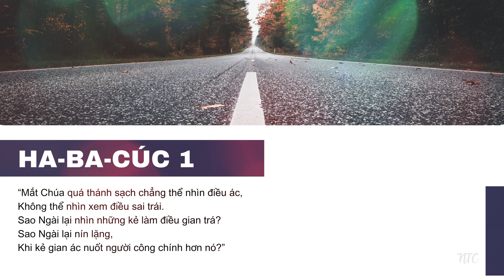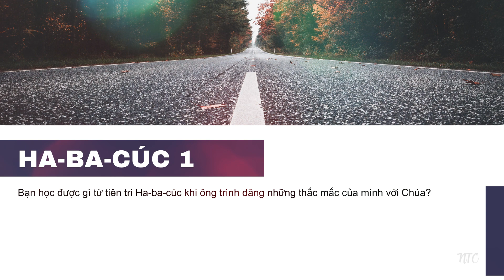[TƯƠNG TÁC THÁNH KINH] 💦 HA-BA-CÚC 1 🛐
Kinh thánh: HA-BA-CÚC 1
🌿 Viết bài: Nhóm Thông Công
🌿 Giọng đọc: Ru Tơ

💦 Sách Ha-ba-cúc là sách thứ 8 trong 12 sách tiểu tiên tri được viết bởi tiên tri Ha-ba-cúc. Tên Ha-ba-cúc có nghĩa là người được ôm ẵm. Điểm đặc biệt của sách tiên tri Ha-ba-cúc là không chứa đựng lời cảnh báo hay sự phán xét dân sự gì từ Đức Chúa Trời. Nội dung của sách là cuộc đối thoại giữa tiên tri Ha-ba-cúc với Đức Chúa Trời.

💦 Sách Ha-ba-cúc có 3 đoạn, mở đầu bằng lời than thở và kết lại bằng lời ngợi ca trong vui mừng. Phần 1 bao gồm 2 chương đầu của sách, trình bày lý do tiên tri Ha-ba-cúc cầu nguyện kêu van cùng Chúa. Phần còn lại của sách Ha-ba-cúc cho chúng ta thấy đức tin của ông nơi Chúa. Ông ngợi khen Chúa của ông và chọn lựa tiếp tục tin cậy nới Ngài, dù có quá nhiều tội ác vẫn đang diễn ra. Sách Ha-ba-cúc là sách tiên tri ngắn nhưng nhắc nhở chúng ta bài học về sự bền bỉ của đức tin “Người công bình sống bởi đức tin”.

💦 Chương đầu tiên của sách Ha-ba-cúc bắt đầu với những gánh nặng về lối sống suy đồi của dân Giu-đa. Chính bởi những điều đó mà ông kêu van cùng Đức Chúa Trời để Ngài thực thi sự công chính. Nhưng điều khiến cho tiên tri Ha-ba-cúc ngạc nhiên là kế hoạch của Chúa về việc Ngài sẽ dấy lên người Ba-by-lôn, một quốc gia dữ tợn, hung bạo đáng sợ để trừng phạt Giu-đa. Đó là lý do chương 1 được khép lại với sự thắc mắc khó hiểu của tiên tri về việc Chúa dùng một dân tộc tội lỗi hơn để trừng phạt dân Giu-đa.

💦 Mở đầu chương là lời cầu nguyện khẩn thiết của tiêng tri Ha-ba-cúc dâng lên cùng Đức Chúa Trời. Lời cầu nguyện của ông cho thấy sự gian ác, tranh đấu, bất công, bạo ngược diễn ra khắp nơi trong xứ. Thật không thể nào ngờ khi một tuyển dân của Chúa lại không sống theo luật pháp của Ngài. Và điều khiến tiên tri Ha-ba-cúc cảm thấy khó hiểu là vì sao Chúa lại lặng im trước thực tại ngang trái như vậy? Vì sao không có hình phạt nào cho người gian ác? Ông không thể nào hiểu nổi một Đức Chúa Trời công chính lại có thể khoanh tay đứng nhìn tội lỗi diễn ra mỗi ngày.

💦 Tiếp nối lời cầu nguyện của tiên tri Ha-ba-cúc là lời đáp trả của Đức Chúa Trời cho những câu hỏi của ông. Trong lời đáp trả với tiên tri Ha-ba-cúc, Đức Chúa Trời bày tỏ cho ông biết rằng, Chúa không lặng im trước cái ác, nhưng Chúa sẽ hành động theo cách của Ngài và vào thời điểm mà Ngài đã định. Vì thế, Chúa mời gọi tiên tri Ha-ba-cúc hãy nhìn ra các nước, nhìn đến những điều Chúa sắp làm trong tương lai. Sự xuất hiện của Ba-by-lôn làm cho đế quốc hùng cường A-si-ri trở nên lu mờ. Và Chúa đã dấy lên quốc gia Ba-by-lôn ấy để thực thi hình phạt của Ngài trên Giu-đa. Kết quả là trong tương lai dân Giu-đa bị lưu đày qua Ba-by-lôn trong 70 năm.

💦 Phần cuối của chương là lời phàn nàn của tiên tri Ha-ba-cúc với Chúa. Trong phần này, tiên tri Ha-ba-cúc nhắc rằng Đức Chúa Trời là Đấng đời đời vô cùng. Sự nhắc về bản tính của Đức Chúa Trời như vậy nhằm nói lên thắc mắc ẩn sâu bên trong ông. Vì ông không thể lý giải được vì sao một Đức Chúa Trời thánh khiết lại có thể dùng một quốc gia gian ác để trừng phạt dân sự của Ngài? Chúa cũng là Đấng không thay đổi, vậy việc Chúa dùng dân Ba-by-lôn để tiêu diệt dân Giu-đa, thì nó lại mâu thuẫn về giao ước giữa Ngài và dân Giu-đa. Vì theo ông, dân Giu-đa sẽ không thể nào sống sót trước sự tấn công của quân Ba-by-lôn gian ác.

💦 Ha-ba-cúc chương 1 khép lại trong sự thắc mắc của tiên tri Ha-ba-cúc về việc Ngài dùng Ba-by-lôn để tiêu diệt các dân tộc xung quanh, trong đó có dân Giu-đa. Sự thắc mắc của tiên tri Ha-ba-cúc có lẽ cũng là thắc mắc của nhiều người chúng ta khi nhìn thấy các suy đồi của xã hội ngày nay. Lời đáp trả của Chúa với tiên tri Ha-ba-cúc như nhắc nhở chúng ta về sự tin cậy, và kiên nhẫn chờ đợi vào câu trả lời của Chúa. Dẫu hoàn cảnh có khiến chúng ta cảm thấy khó hiểu, thậm chí nản lòng, thì cũng hãy tin vào Chúa là Đấng đời đời, là Đấng biết trước mọi điều, và Ngài vẫn hằng luôn dùng sự công chính tể trị muôn vật.

⏳⏳⏳ CÂU HỎI SUY NGẪM:
Bạn học được gì từ tiên tri Ha-ba-cúc khi ông trình dâng những thắc mắc của mình với Chúa❓

🛐🛐🛐 CẦU NGUYỆN:
Lạy Chúa, là Đấng đời đời, là Đấng biết trước mọi điều. Xin Chúa giúp chúng con cứ tin cậy tuyệt đối vào Chúa, dẫu cho thách thức hay mọi điều đang diễn ra vượt quá điều chúng con có thể hiểu. Xin Chúa giúp chúng con cứ chân thành trình dâng lên Chúa mọi thắc mắc của đời sống mình, kể cả khi Chúa lặng im. Xin Chúa giúp chúng con luôn nhớ rằng Chúa là Đấng đời đời, và Ngài vẫn hằng tể trị muôn vật trong ý thánh Ngài. Chúng con cầu nguyện, trong danh Chúa Giê-xu. Amen!